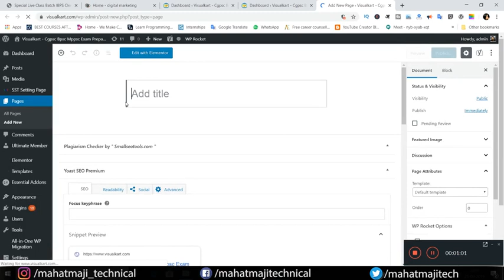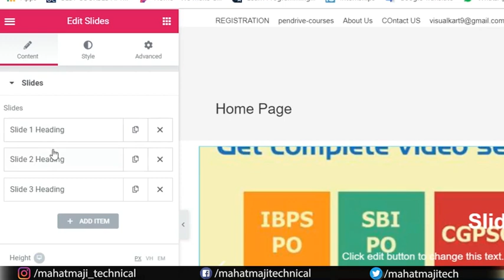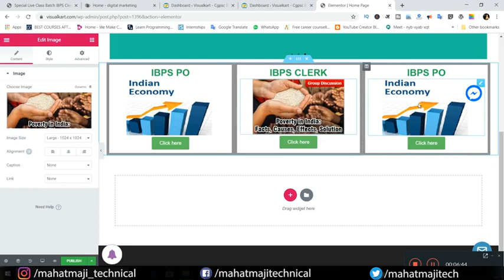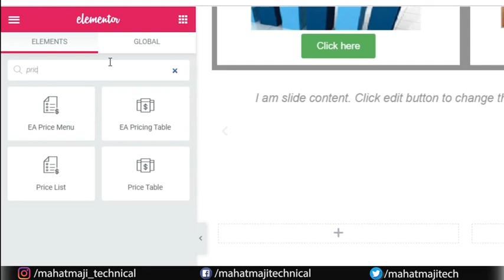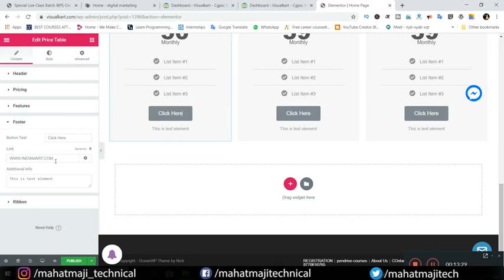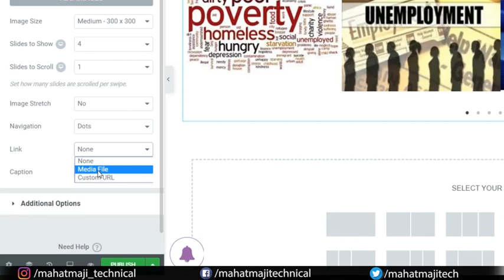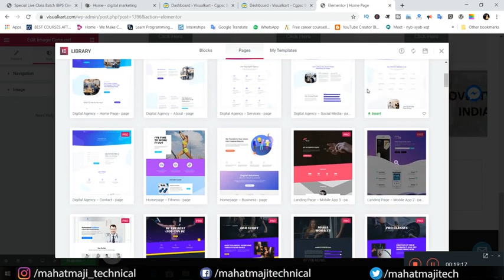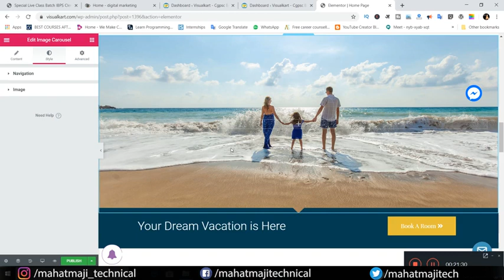How To Make JOB Website Complete Tutorial in hindi language